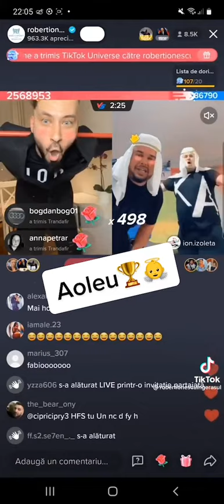Robert Ionescu nr12 pe tiktok